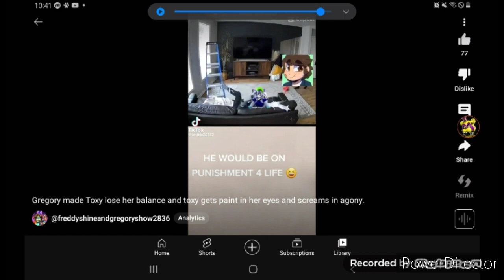Flashbacks Sun moon and gregory bad moves to cause a family meeting for